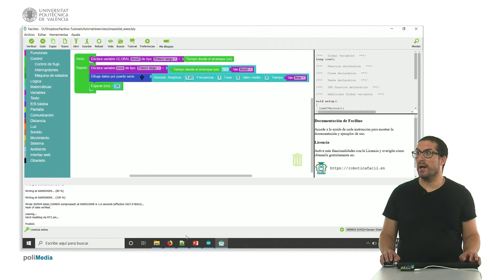42/75 MOOC Internet de las Cosas Parte I: Ejemplo de Programación. Onda Senoidal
En este vídeo se muestra un ejemplo de cómo utilizar la instrucción para generar una onda senoidal a tiempo real.